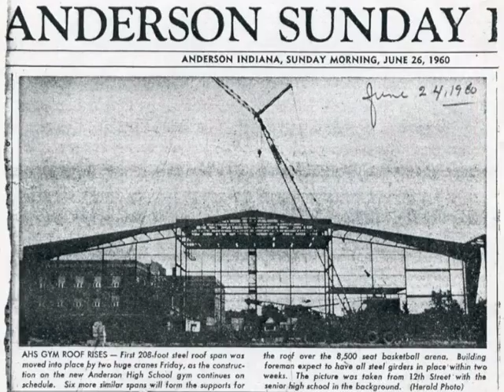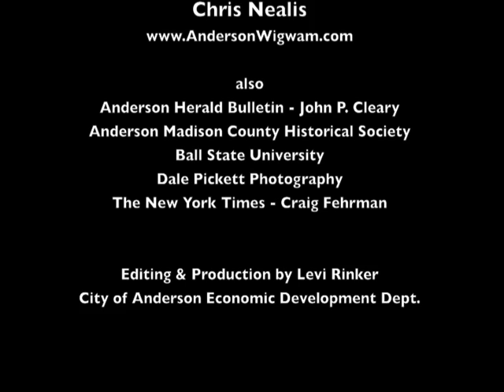The Anderson Wigwam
Wigwam Sports and Entertainment is "Revitalizing The Wigwam" to the level it once was and higher! Get on-board and help this iconic Anderson Indiana Landmark!